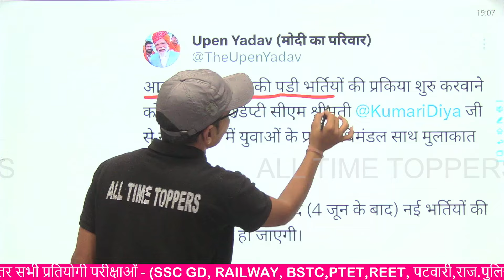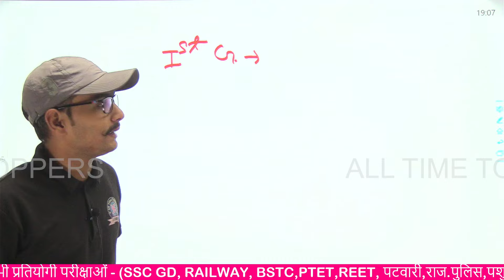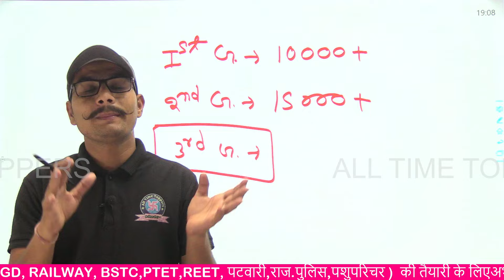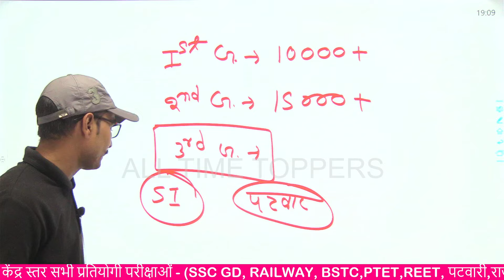REET New Vacancy 2024 | New REET Vacancy Kab Aayegi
reet 2024,
reet,
reet 2024,
new reet bharti 2024,
reet new bharti kab aayegi,
reet bharti kab aayegi 2024,
reet new bharti 2024,
reet ki bharti wapas kab aayegi 2024,
reet 2024 bharti kab aaegi reet new vacancy 2024,
reet 2024,
reet pre exam 2024,
reet pre exam 2024 kab hoga,
reet pre 2024,
reet,new reet vacancy 2023,
reet 2023,
reet pre,
reet new vacancy 2024,
reet 2024,
reet,
reet mains,
reet 2024,
नई रीट भर्ती कब आएगी,
1 st grade new vacancy 2024,
rajasthan new vacancy 2024,
1st grade vacancy 2024,
रीट पात्रता परिक्षा 2024,
रीट पात्रता परीक्षा 2023-24,
रीट पात्रता परीक्षा कब होगी,
रीट पात्रता कब होगा,
reet ki new vacancy kab aayegi 2024,
rajasthan new reet vacancy 2024,
1st grade vacancy 2024,
reet 2023,
reet ki new vacancy kab aayegi,
rajasthan patwari,
patwari new vacancy 2023 rajasthan,
patwari new vacancy 2023,
राजस्थान पटवारी भर्ती 2023,
राजस्थान पटवारी कैसे बने,
patwari vacancy 2022 rajasthan,
patwari vacancy kab aayegi,
rsmssb patwari latest news,
rsmssb patwari,
adda247,
rsmssb,
Madarsa Board Vacancy 2023,
Pashu Parichar Form 2023,
AIIMS Vacancy,
AIIMS CRE 2023,
AIIMS JODHAPUR,
Rajasthan LDC Vacancy,
rajasthan roadways, rajasthan roadways bharti 2023,
rajasthan roadways new vacancy,
राजस्थान नई भर्ती 2023,
dhora classes,
राजस्थान नई पटवारी भर्ती 2024,
rajasthan patwari,
patwari new vacancy 2024,
patwari vacancy 2024 rajasthan,
rsmssb patwari latest news, rsmssb patwari,
patwar 2024,
Rajasthan LDC Vacancy 2024,
rajasthan sachivalaya vacancy 2024,
rajasthan ldc 2024 preparation,
rajasthan ldc 2024,
raj ldc vacancy 2024,
rsmssb ldc vacancy 2024 latest update,
rsmssb ldc vacancy 2023 latest update,
rsmssb ldc vacancy 2023 latest news,
rsmssb ldc 2024 preparation,
rsmssb ldc syllabus 2024,
1st grade vacancy 2024,
1st grade new vacancy 2024,
2024 new vacancy rajasthan,